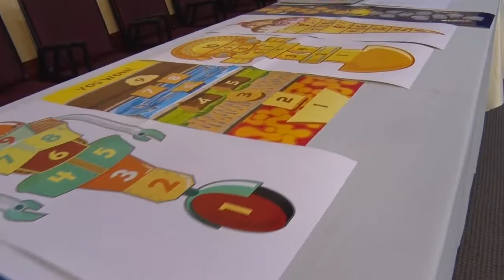Sugerencias del consejo de niños para los espacios públicos.